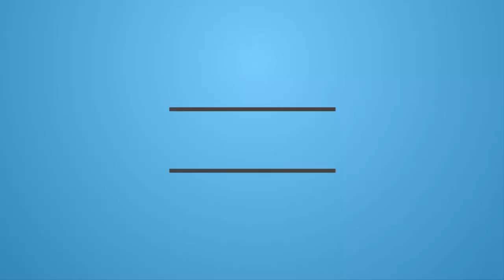Making Eggs Using Clay | Eggs Made By Clay Looks Like Real Egg | Amazing Egg Pottery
Making Eggs Using Clay Is Hard But It Is Really Charming. Eggs Are important in our daily life. This video contain How to make egg in hand with clay. this egg can be keep on show case to increase beauty of doing room or child can play with this. This eggs really looks like real eggs.